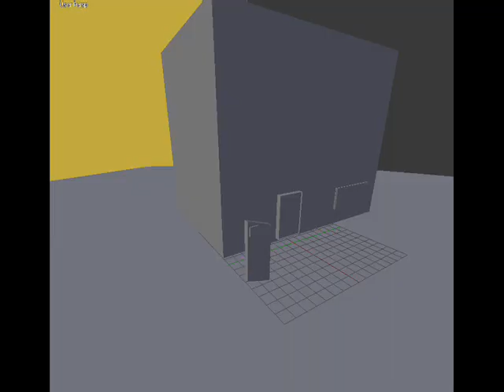BACKUP RAR 4 SPLIT SCREEN ETC 2016 APPEARS FIRST AGMES + COMICS NEW FROM TOWN NEVR HEARD COR DRAW